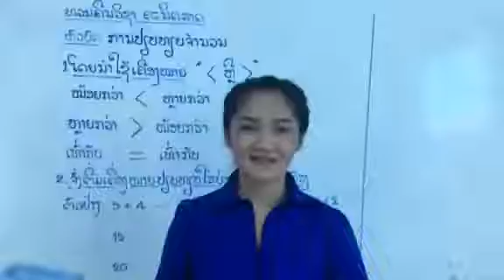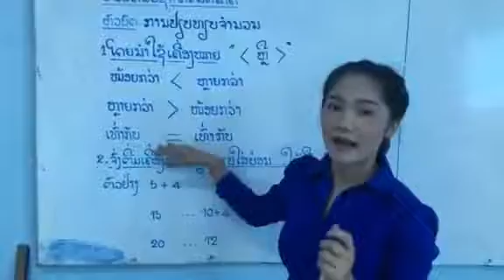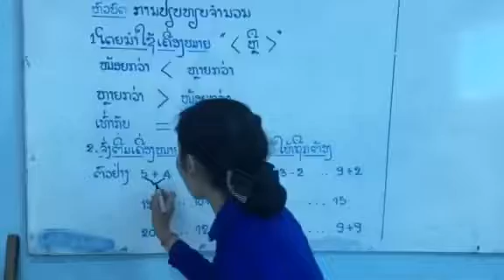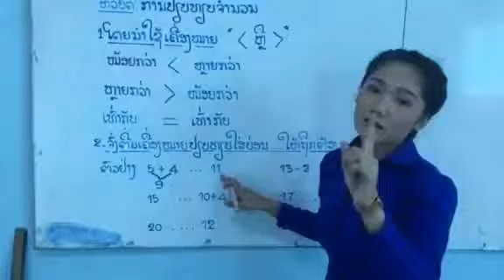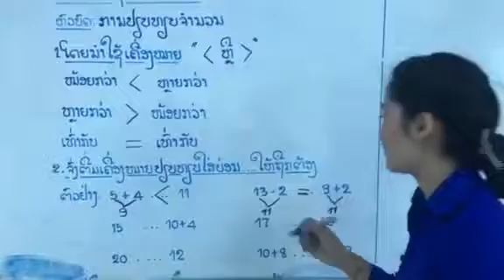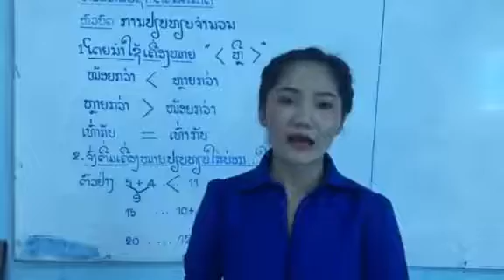ຄະນິດສາດ ປ1 29 4 20